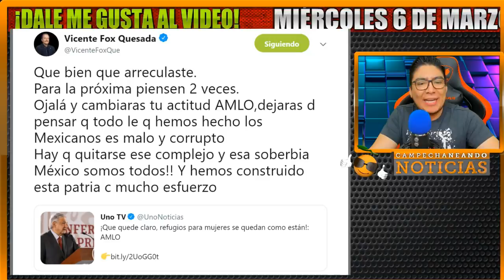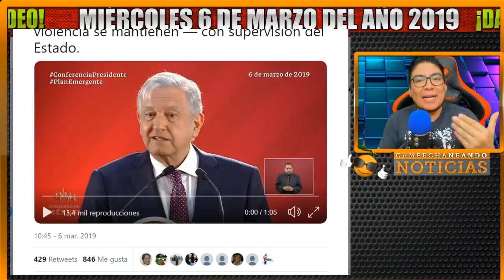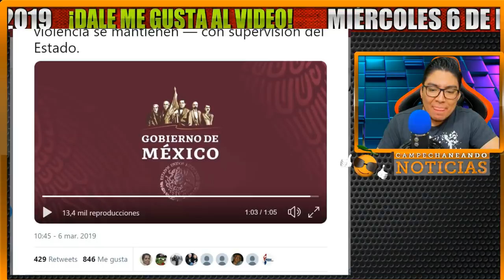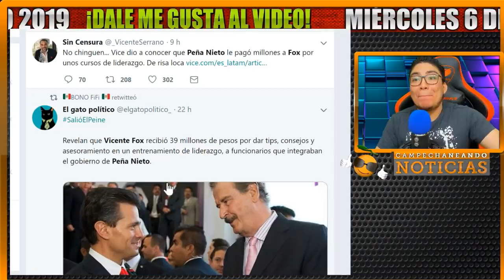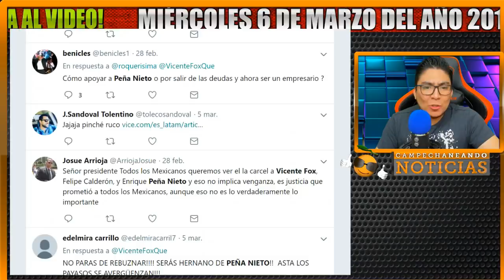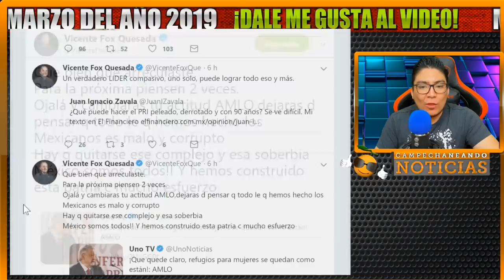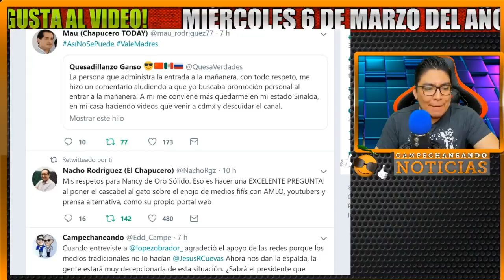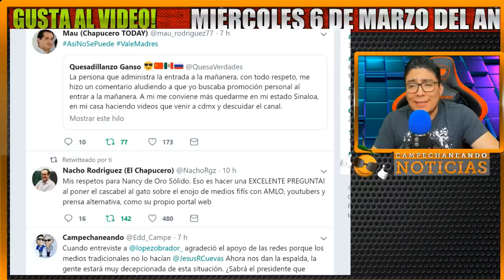¡AHORA RESULTA! FOX REGAÑA A AMLO LÓPEZ OBRADOR JAJAJA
Vicente Fox, Peña Nieto, Noticias